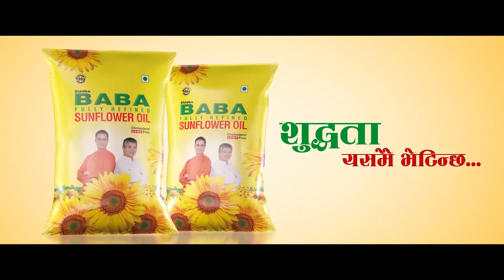नेपाल बारद्वारा निलम्बित प्रधानन्यायाधीश जबराविरुद्धको आन्दोलन अझै सशक्त बनाउने चेतावनी